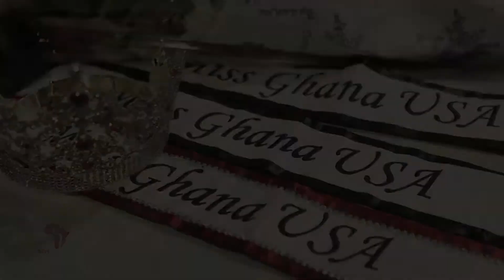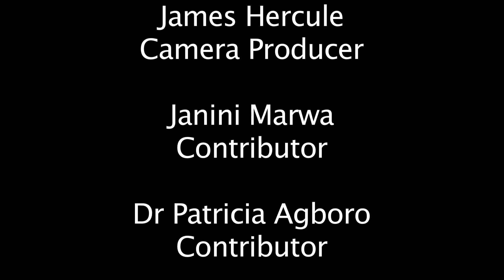Ghana Pageant Africaconncectonline